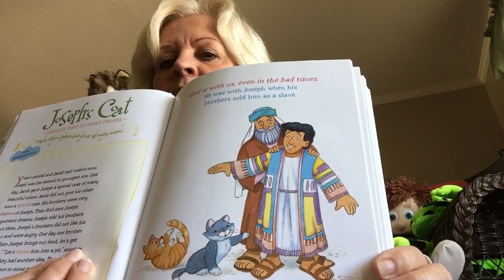Day 13. August 3, 2020. Joseph’s Coat. Children Bible Story.